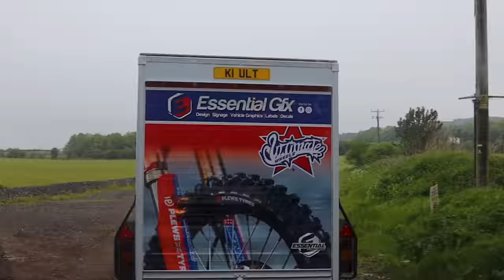Foxhill Revo British motocross championship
Foxhill Revo British motocross championship, ft herlings, searle and many more